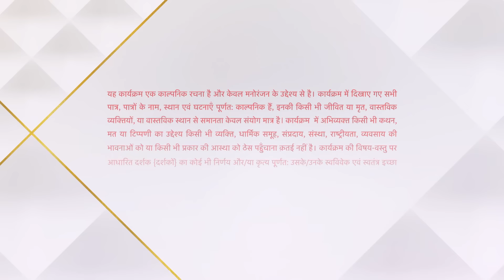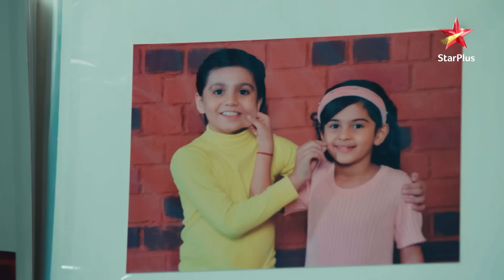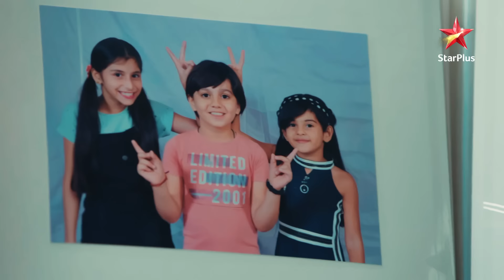Yeh Hai Chahatein | ये है चाहतें | Kya planning kar rahe hai Preesha-Rudraksh?